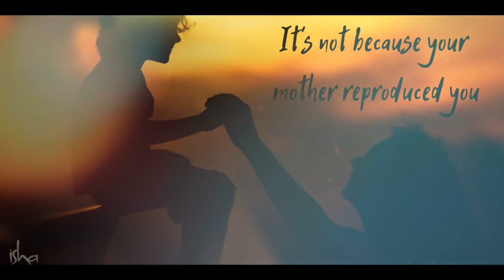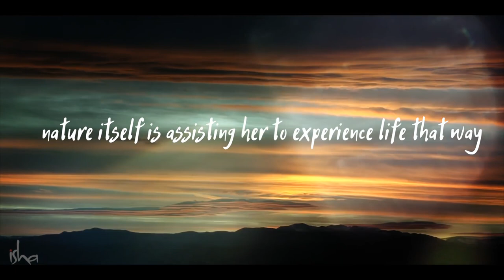Maternidade - A Beleza da Inclusão | Sadhguru Português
Na ocasião do Dia das Mães, Sadhguru explica que a razão pela qual a maternidade é considerada preciosa deve-se a um certo senso de inclusão entre a mãe e a criança.